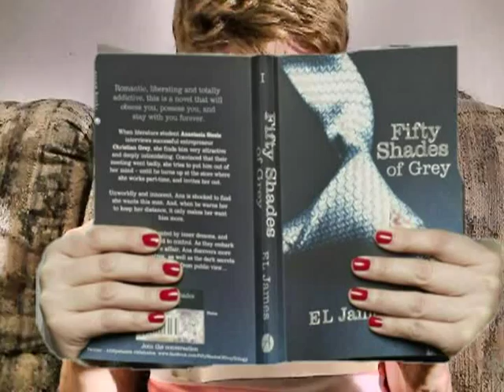There's a clown behind my door!!!